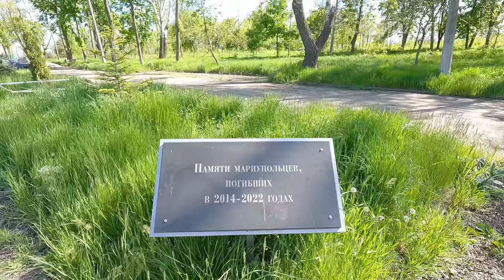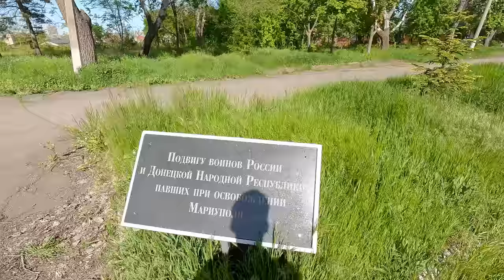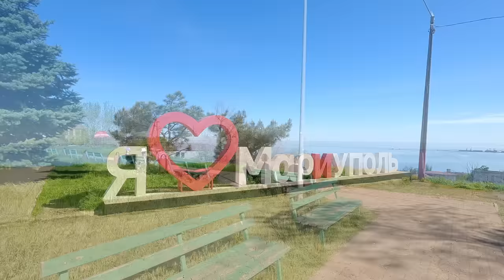Восстановление Мариуполя, центральная аллея и набережная.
Друзья, сегодня я прогулялся по центральной аллее приморского парка и спустился на набережную. Чудесный, солнечный и тёплый день. Рекомендую к просмотру! Всем мира и добра! Благодарю Вас за поддержку!